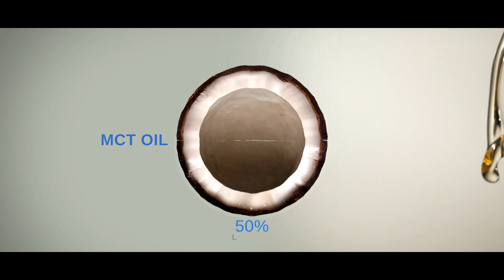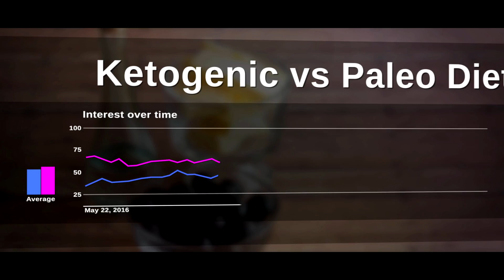MCT Oil Hype Reel consumer